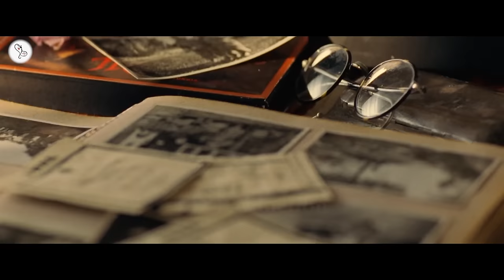Under The Sun (1998) Movie Explained in Hindi | 9D Production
Illiterate Olof (Rolf Lassgård) inherits the family farm after his mother's death and relies upon his friend Erik (Johan Widerberg) for help with all the paperwork and correspondence. When Olof places an ad for a female housekeeper, Ellen (Helena Bergström) applies for the post, and within a short time of her arrival the unlikely pair start to fall for each other. Afraid of being replaced in his friend's affections, Erik discovers Ellen is already married and schemes to break up the couple.
अनपढ़ ओलोफ (रॉल्फ लासगार्ड) को अपनी मां की मृत्यु के बाद पारिवारिक खेत विरासत में मिला है और वह सभी कागजी कार्रवाई और पत्राचार में मदद के लिए अपने दोस्त एरिक (जोहान वाइडरबर्ग) पर निर्भर है। जब ओलोफ एक महिला हाउसकीपर के लिए विज्ञापन देता है, तो एलेन (हेलेना बर्गस्ट्रॉम) उस पद के लिए आवेदन करती है, और उसके आगमन के कुछ ही समय के भीतर अप्रत्याशित जोड़ी एक-दूसरे के प्यार में पड़ने लगती है। अपने दोस्त के प्यार में उसकी जगह ले लिए जाने के डर से, एरिक को पता चलता है कि एलेन पहले से ही शादीशुदा है और वह इस जोड़े को तोड़ने की योजना बना रहा है।

Under The Sun (1998) Movie Explained in Hindi by 9D Production

Welcome to 9D Production - Films and Music and this is 'Inside A Movie'. In this video, we talk about and explain the Swedish movie 'Under The Sun' released in 1998.

Movie Name : Under The Sun
Language : Swedish
IMDB Rating : 6.8/10
Director : Colin Nutley
Starring :  Helena Bergström, Rolf Lassgård, Johan Widerberg
Genre : Romance/Drama

Under The Sun EXPLAINED IN HINDI
Under The Sun MOVIE HINDI EXPLANATION
Under The Sun Movie Explained in Hindi
Under The Sun Ending Explained
Under The Sun Explained
Under The Sun Movie Explain in Hindi
Under The Sun Movie Explained
French movie explained in hindi
Under The Sun film explained in hindi
Italian Movie Explained in Hindi
Under The Sun Hindi Explanation
Under The Sun Ending Explain in Hindi
Under The Sun Movie Explainer
Under The Sun Story Explain
under the sun movie story explain in hindi
Second Wife Movie Story Explained in Hindi